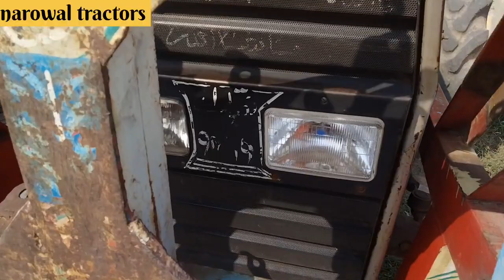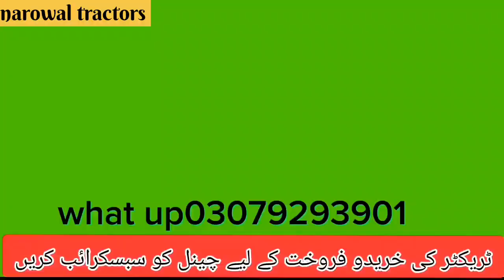old model mf 240 tractor Perkins for sale/used tractor mf 240 for sale/narowal tractors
narowal tractors
phone number

240 tractor price today
old model mf 240 tractor for sale in Pakistan